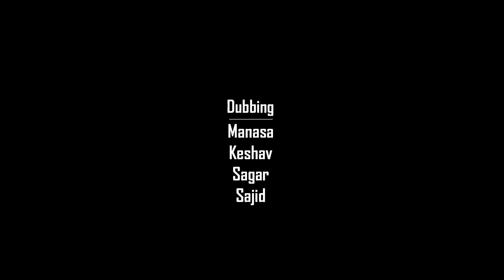Dark Short Film | RC Charan | Directed By Eswar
Please watch our short film without any expectations , hope you enjoy our short film And we need actors for upcoming short films please contact us the links are down below , thank you

Actors
RC Charan
Abhi Cruzz
Ontedhubandi Kiran , Vasu Victor , Bala Krishna
Yellayah , Sharu , Moula , Jilani
Rasheed , Arya

Dubbing
Manasa , Keshav , Sagar

Direction : Eswar